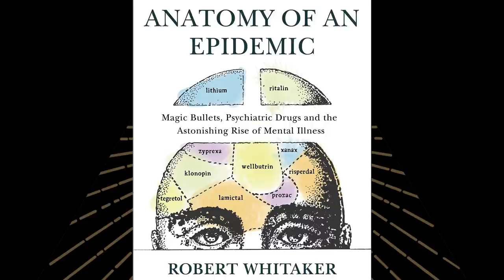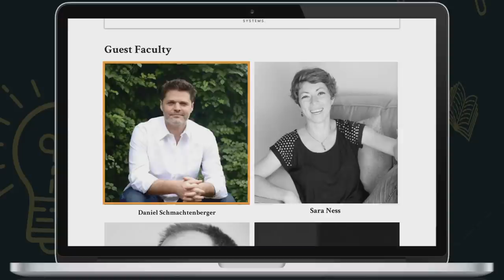Medicine, Truth & Awakening. Zubin Damania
Zubin Damania, AKA ZDoggMD is a Stanford-trained MD who became something of a medical star during Covid.

In this conversation with Rebel Wisdom's David Fuller they discuss the difficulty in finding truth online, the rise in censorship by the big tech platforms, and also his keen interest in the future of healthcare and his interest in spirituality and awakening.

This was a fascinating conversation. Zubin will be joining our Digital Campfire for a member's Q&A on July 14th, to join that call check out membership options